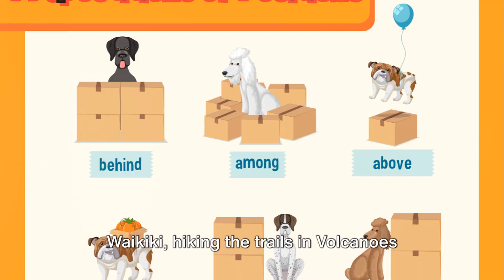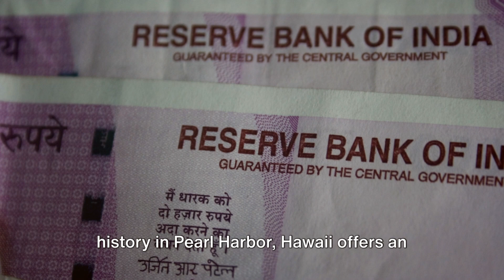Spring Break Special: places and restaurants to visit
Welcome to our YouTube video where we are taking you on a virtual tour of the top 20 must-visit places and restaurants in the USA this Spring break! Join us as we explore the vibrant and colorful beaches and suburbs across the country.

From iconic landmarks to hidden gems, we have curated a list of the best destinations to visit during this season. Whether you're a foodie looking for delicious dining spots or a beach lover seeking picturesque views, this video has something for everyone.

Don't miss out on this exciting journey and get ready to add new spots to your travel bucket list.